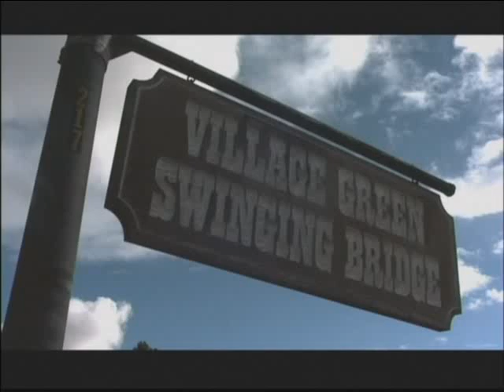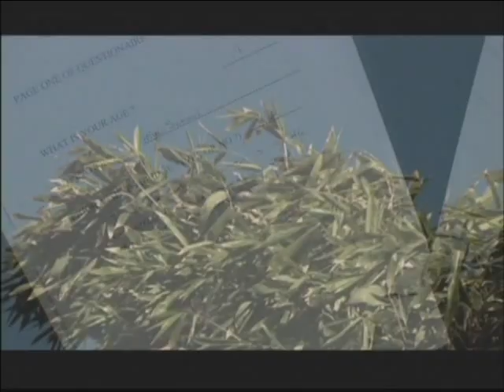THE SCIENCE OF LOVE THE ARON STUDY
Great example of the misattribution of arousal.